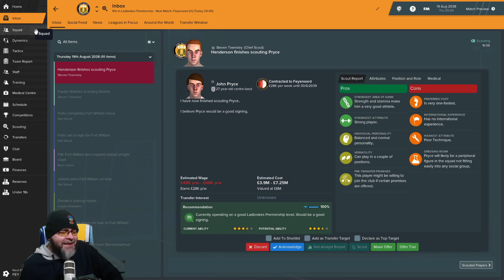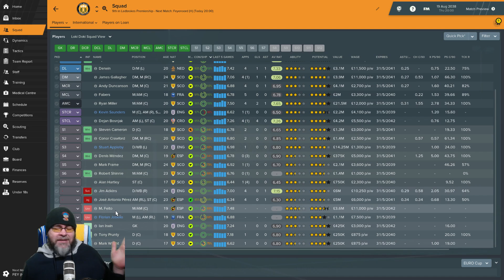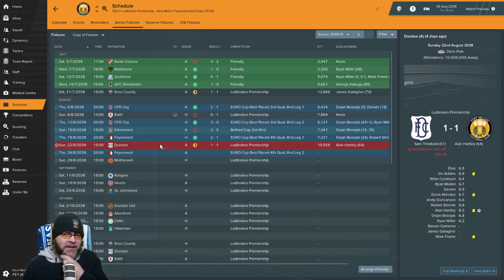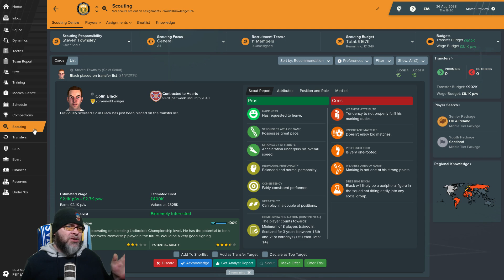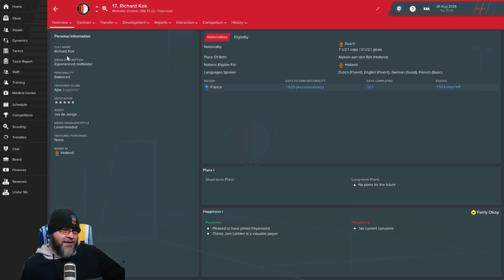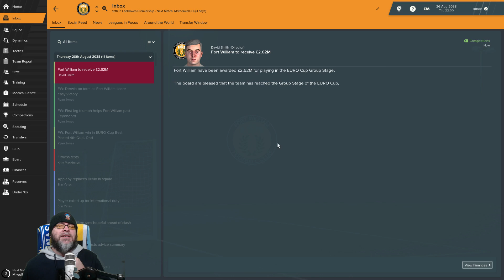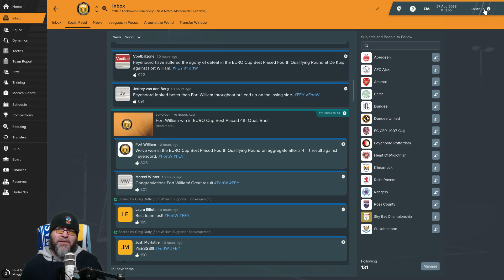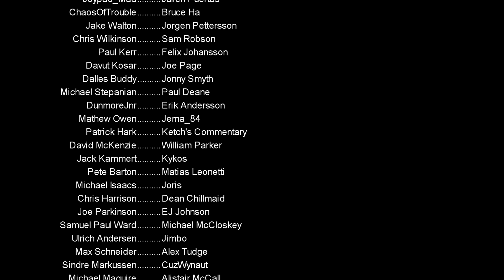FM19 Fort William FC - Premiership EP175 - Premiership - Football Manager 2019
PC Specs:
11GB ASUS ROG STRIX GEFORCE RTX 2080 Ti
4TB Samsung 860 EVO 2.5" SSD, SATA 6Gb/s
12TB SEAGATE BARRACUDA PRO 3.5", 7200 RPM
1st M.2 SSD Drive 512GB INTEL® 760p M.2 NVMe PCIe SSD
Corsair H115i PRO Cooler w/ PCS Ultra Quiet FansWelcome to the FM19 challenge. We are managing Fort William in Scotland's Highland League, a tiny team with a tiny budget with the aim of one day dominating Celtic in Football Manager 2019